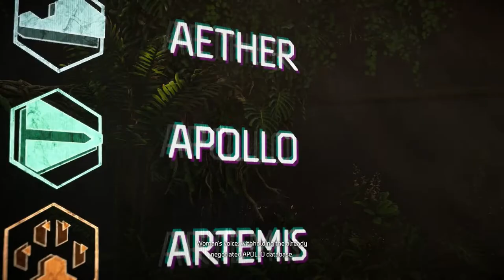Horizon Forbidden West [Part 3]: Stealing a Goddess (Volume Warning)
*VOLUME CHECK* I had a good friend say the volume for these particular videos is kinda quiet overall, so I turned it up a bit in editing! Just wanted to put up a warning since I tend to make my videos quiet overall I think :')

I go on a small archaeology tangent which *I* personally enjoy :D and Varl continues to be gobsmacked by events poor guy